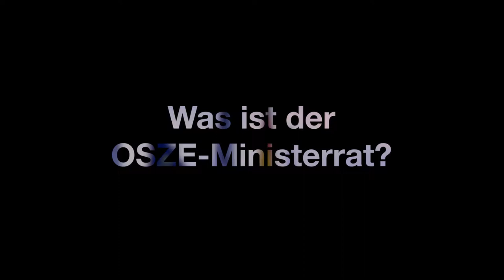Was ist der OSZE-Ministerrat?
Der Ministerrat ist das zentrale Entscheidungs- und Verwaltungsorgan der OSZE. Dem Ministerrat unterstehen alle OSZE-Institutionen und Organe und er leitet deren Arbeit.
Der Ministerrat kommt jährlich in dem Land zusammen, das aktuell den OSZE-Vorsitz innehat. Dort treffen sich die AußenministerInnen aller OSZE-Teilnehmerstaaten.